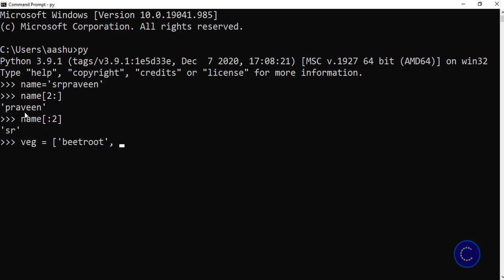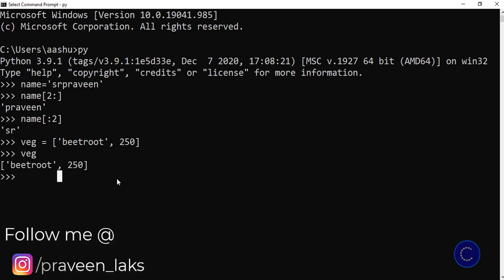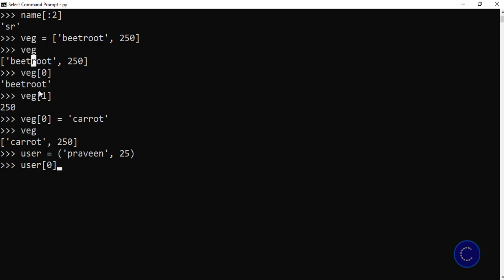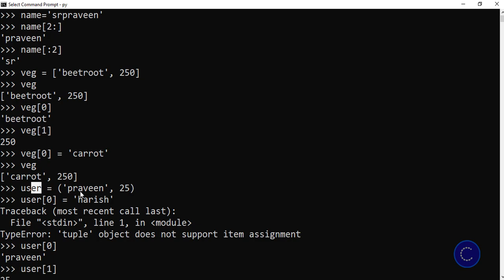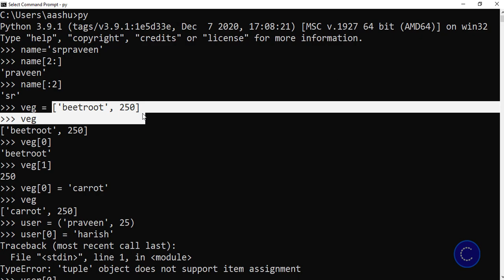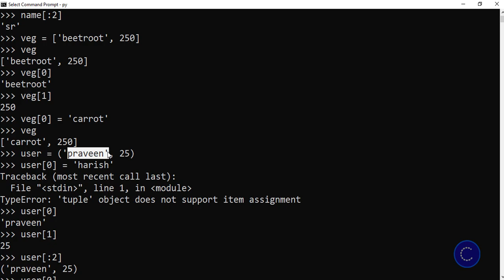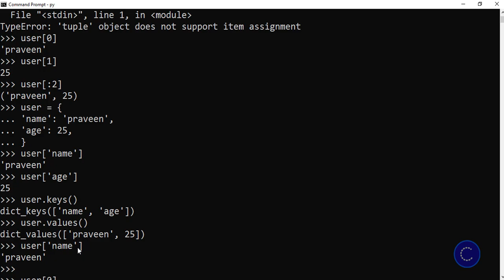Python Tutorial: variables & Datatypes (List, Tuple & Dictionary ) - part 2 | Chippi Programming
Some python basics for absolute beginners. Here we discuss on List, Tuple & Dictionary datatypes.